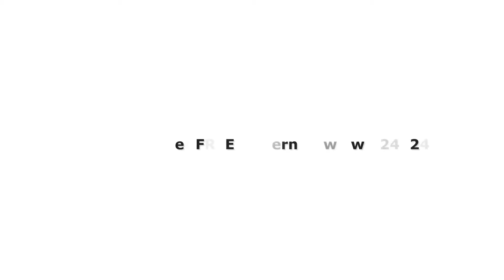free pattern for crochet edging on blanket